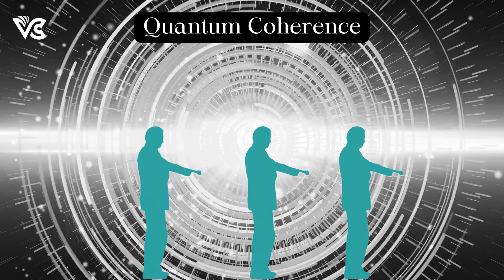5 New Discoveries that will BLOW your Mind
Explore a fascinating array of scientific discoveries in this engaging video! Journey from the wonders of quantum computing to unlocking the secrets of our universe's history through astrophysics. Venture beneath Antarctica's ice sheet to unravel geological mysteries, and explore the captivating world of magnetic cataclysmic variables in astronomy. The exploration doesn't stop there – delve into the intriguing realm of materials science for sustainable energy. Join us on a journey through the wonders of science, uncovering the potential of quantum computing, the mysteries of our cosmic past, the secrets hidden beneath Earth's icy surface, and the promise of dynamic disorder for sustainable energy solutions. Science's relentless pursuit of knowledge lights the way to a brighter future. Don't miss this captivating adventure into the realms of scientific discovery!